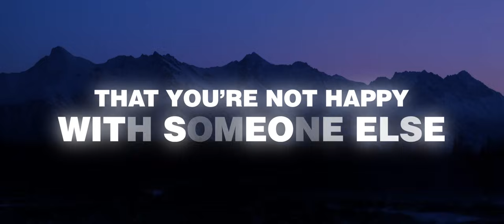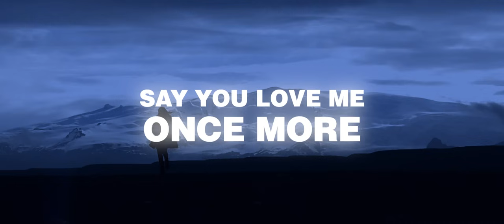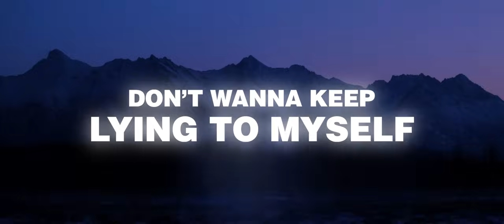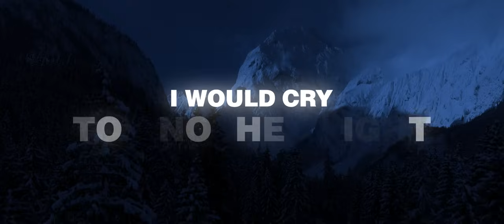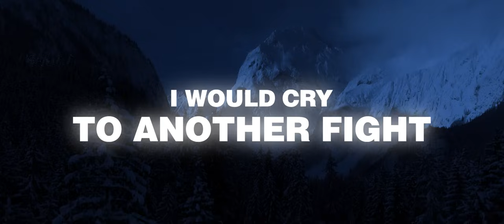LUVIUM, KOIH - Lie To Me (ft. Donna Tella) [Official Lyric Video]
📸 Video Credit:
The Yos Music

Lyrics:

(Verse 1)
Should I stay another night
Should I sleep through another cry
Don’t wanna keep lying to myself
That you’re not happy with someone else

Can we stop pretending now
Maybe it wasn’t for us
If I’m honest with myself somehow
Maybe I wasn’t enough

But if I stay another night
I would cry to another fight
(I) would still be in this illusion
That we could work it through yeah

Say you love me once more
Before you shut close that door
Lie to me lie to me
like you did before
Let it burn me down to the core
Lie to me once more

Verse 2
Should I be leaving now
I could’ve been on my way
Convinced that I could stay